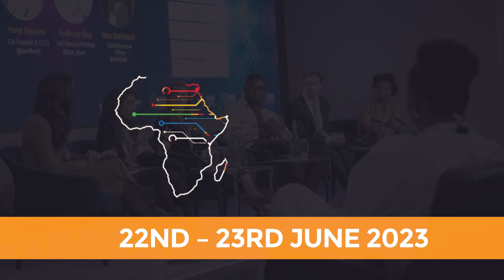Africa Tech Summit London - 7th Edition - June 22nd - 23rd 2023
June 22nd - 23rd 2023 London, UK

After a sold out 2022 edition, Africa Tech Summit, the leading event series focused on African tech and investment across the continent, will host its 7th London edition which will once again provide unrivalled insight, exclusive networking and business opportunities for African tech leaders and investors in London on June 22nd - 23rd.

Network with key stakeholders including tech corporates, mobile operators, fintechs, DeFi & crypto ventures, investors, leading start-ups and industry stakeholders driving business and investment forward.

Africa Tech Summit London will feature multiple sessions and masterclasses delivering a cross-sectional view of technology advances and opportunities from across the continent. An array of keynotes, fireside chats, panels and breakout sessions from tech leaders, corporates, entrepreneurs and investors will be complimented with quality networking time.